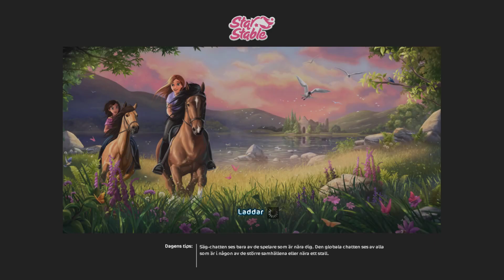Star Stable Online | Köper häst till Ingeborg Crazyknight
Ingeborg har äntligen kommit till sans och gått med på att skaffa en Lusitano om det är jag som köper den.

Jag som spelar är mest känd som TifaCroft på flera medier samt Lina Ravenfire på Star Stable Online. På önskan av flera nära och kära både irl och på SSO så ska jag börja göra mer och mer spelvideos, vilket jag verkligen ser fram emot!

Vanliga frågor
- Vilken server är du på? ~ Jag spelar på svenska server 3, Fluffy Unicorn.
- Vad använder du för inspelningsprogram? ~ Programmet heter OBS och går att ladda ner gratis.
- Vad redigerar du med? ~ Just nu har jag inte råd med ett video redigeringsprogram så jag laddar upp mina videor precis som dom är.
- Är spelet gratis? ~ VÄLDIGT få spel är gratis! Om det skulle vara så att ett spel finns att köra gratis så säger jag det i videon! Annars kan ni anta att det inte är det.